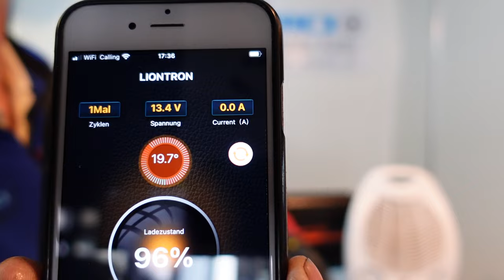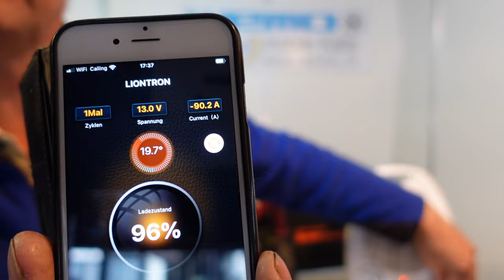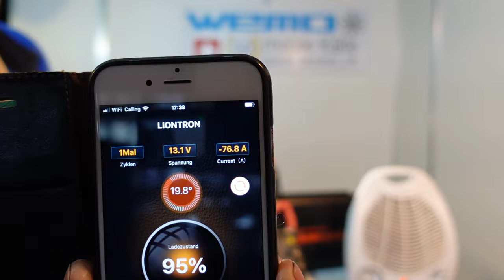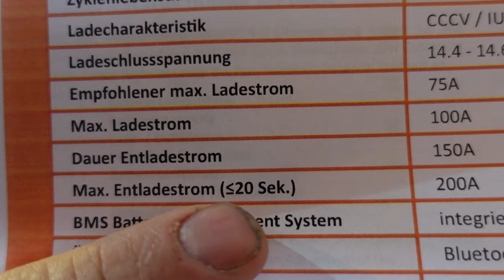Liontron LiFePO4 150 A Spitze 200 A 20 Sek Test Bericht Erfahrung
200 A kleine 20 Sekunden